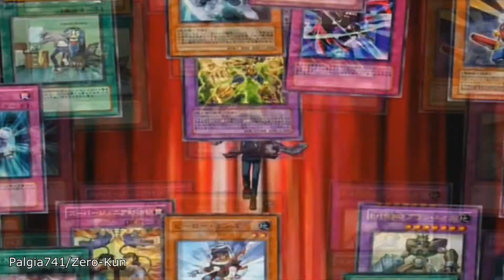|| Yu-Gi-Oh! YGOPro - Yosenju Anti-meta vs D/D/D - HD ||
A deck I really been enjoying is the Yosenju Anti-Meta, this deck is so much fun to play. Now, in this match I don't make the best of moves, because is my first time against D/D/D and I have no idea how these things play. But aside from that, enjoy!

NOTES:
I do not own Yu-Gi-Oh!
I do not own the Yu-Gi-Oh! GX Animated content.
I do not own YGOPro.
I do not own the sounds.